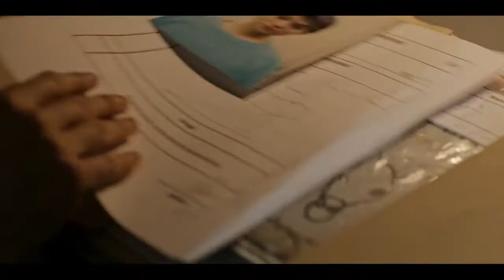A SAIDA (1ª Temp.) DUBLADO 2021 Trailer Drama/Suspense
Sinopse: A Saída é a nova série original polonesa da Netflix. Na trama, depois de sofrer um trágico acidente e perder parcialmente a memória, uma jovem chamada Pulka é enviada até uma clínica especializada em pacientes com amnésia.